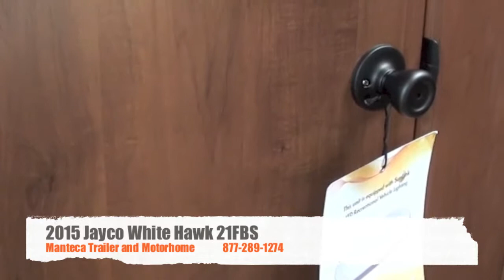2015 Jayco White Hawk 21FBS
2015 Jayco White Hawk 21FBS m680
For the best RV deal come see us first!